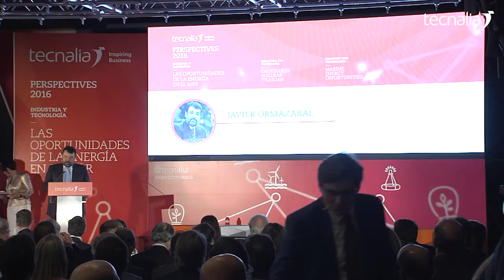Bienvenida de Javier Ormazabal en Perspectives2016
Bienvenida de la jornada TECNALIA Perspectives2016, a cargo del Presidente de TECNALIA, Javier Ormazábal.